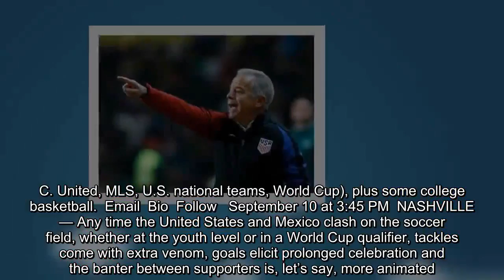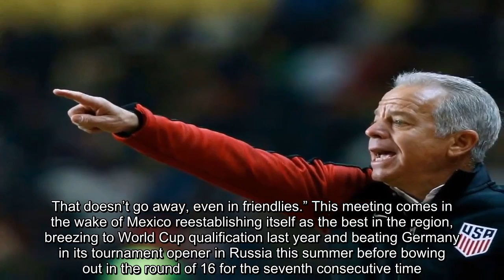‘The rivalry will always be there’: New-look USMNT is eager to tangle with Mexico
Dave Sarachan said he plans to make four to six lineup changes from the squad that fell to Brazil on Friday. (Pedro Rocha/Associated Press)   By  Steven Goff  Steven Goff Reporter covering soccer (D.C. United, MLS, U.S. national teams, World Cup), plus some college basketball.  Email  Bio  Follow   September 10 at 3:45 PM  NASHVILLE — Any time the United States and Mexico clash on the soccer field, whether at the youth level or in a World Cup qualifier, tackles come with extra venom, goals elicit prolonged celebration and the banter between supporters is, let’s say, more animated. But as the regional rivals assembled here for their first meeting in 15 months, a Tuesday night friendly at Nissan Stadium, the figurative temperature is lower than usual. Consider: It’s the early days of a fresh, four-year World Cup cycle. Both teams have interim coaches, and both governing bodies have new presidents. Both were outclassed Friday by South American powers. Both are reshaping their rosters as veterans are weaned and prospects introduced. Neither has any meaningful competitions until next summer’s Concacaf Gold Cup. In other words, no matter how it plays out, this game is unlikely to join the long list of epic encounters between sworn adversaries. Nonetheless, it’s the United States vs. Mexico, which over the past 25 years has grown into one of the sport’s fiercest, semiregular brawls. “With Mexico, it’s very important because it becomes a little more personal,” U.S. acting coach Dave Sarachan said Monday. “There is a real history. There is a real rivalry. That doesn’t go away, even in friendlies.” This meeting comes in the wake of Mexico reestablishing itself as the best in the region, breezing to World Cup qualification last year and beating Germany in its tournament opener in Russia this summer before bowing out in the round of 16 for the seventh consecutive time. The United States missed the World Cup for the first time since 1986 and, with Sarachan serving as caretaker while General Manager Earnie Stewart and the U.S. Soccer Federation mull long-term coaching options, a younger generation is building toward the 2022 event in Qatar. Several members of this U.S. roster — with an average age of 23 1/2 — have tangled with Mexico in junior circles and will receive their first taste of the senior vitriol Tuesday. “Watching it on TV is one thing. Now being in the middle of it will completely be another thing,” said New York Red Bulls midfielder Tyler Adams, 19. “The rivalry will always be there. . . . [At the youth level], they are fun games; they are competitive matches and really test your ability.” French-based defender Matt Miazga, 23, added that facing Mexico under any circumstances provides “an extra edge and bite.” In case any of the young players don’t appreciate the meaning of playing Mexico, former forward Charlie Davies posted an open letter to the group about the rivalry. This game features a roster twist: Mexican midfielder Jonathan Gonzalez, 1